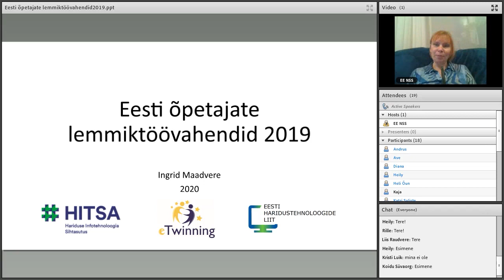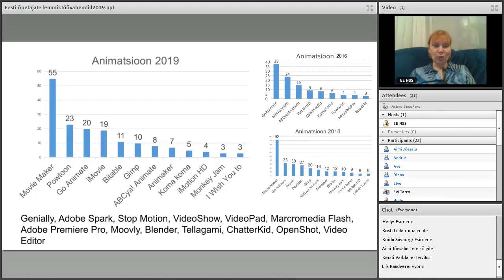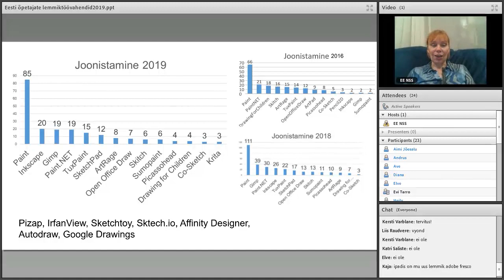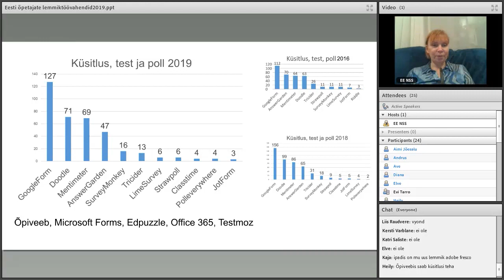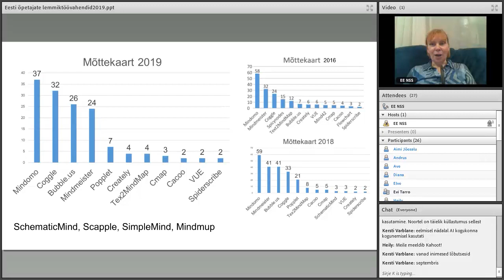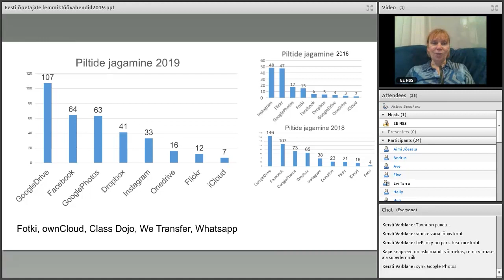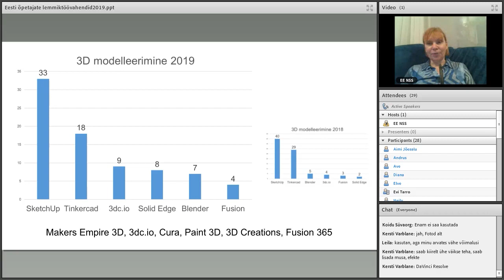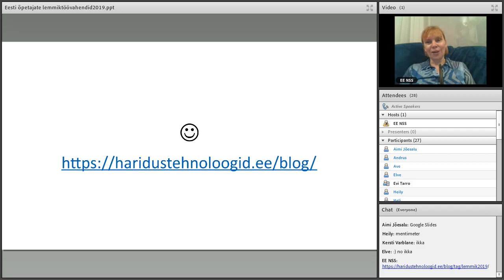Veebiseminar „Eesti õpetajate ja haridustehnoloogide lemmiktöövahendid 2019“ (28.01.2020)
HITSA haridustehnoloog annab ülevaate Eesti õpetajate ja haridustehnoloogide lemmiktöövahenditest. Veebiseminar toimus koostöös HITSA ja Eesti Haridustehnoloogide Liiduga